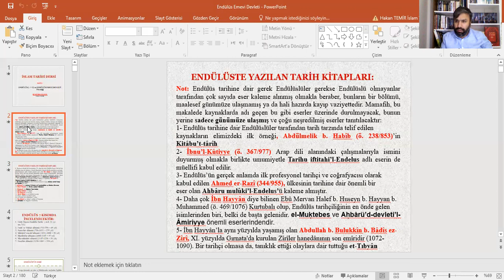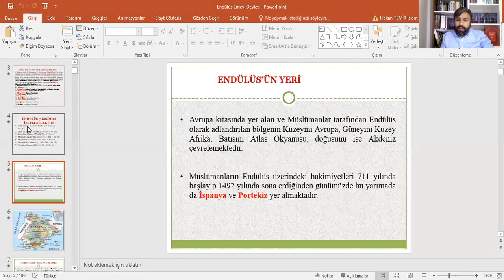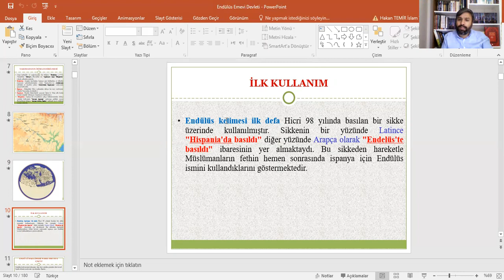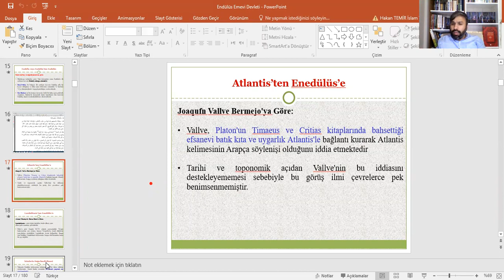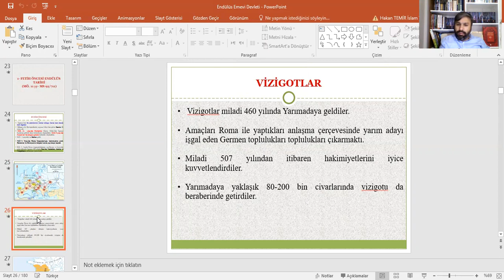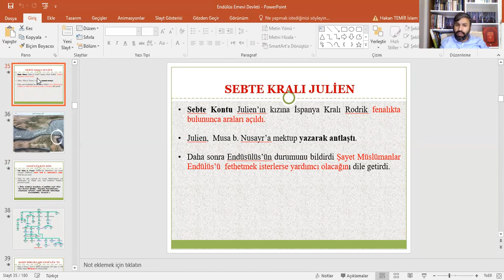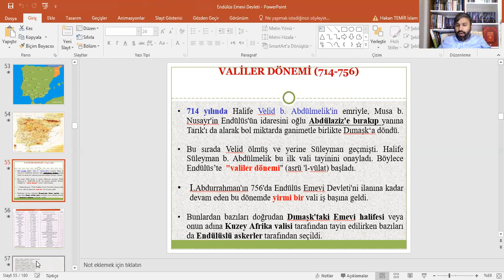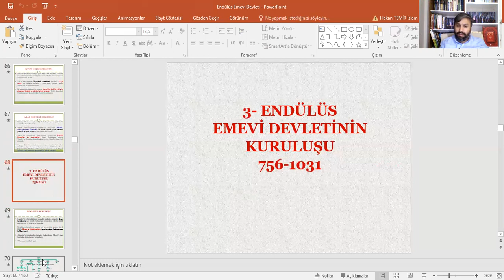İslam Tarihi Dersi: Endülüs Emevîler'in Kuruluşu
Vizigotlar, Kavimler Göçü, Vandallar, Alanlar, Gotlar, Puvatya Savaşı